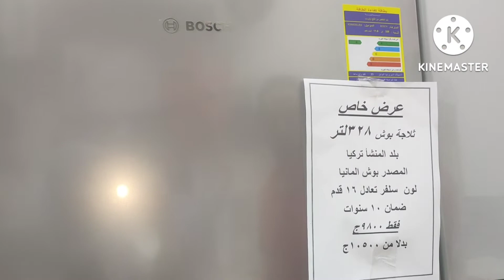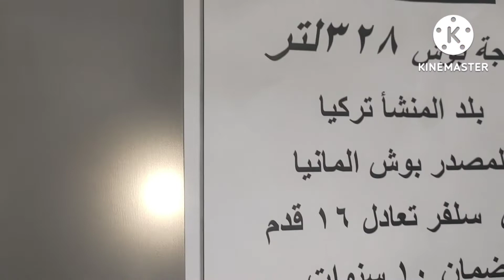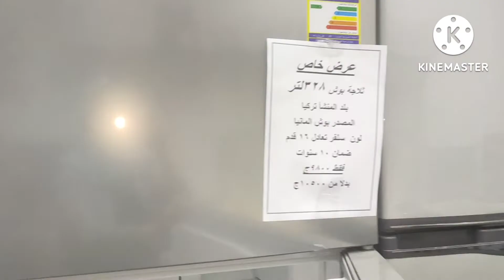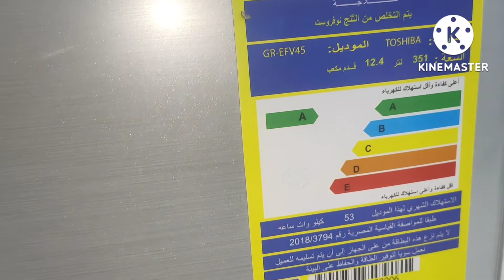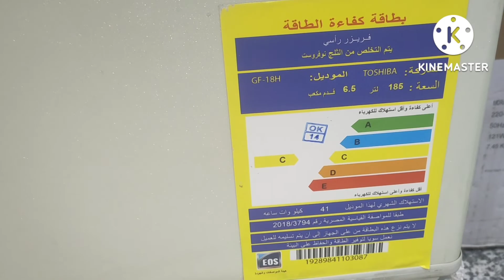عروض الثلاجات من شركه السليمانيه